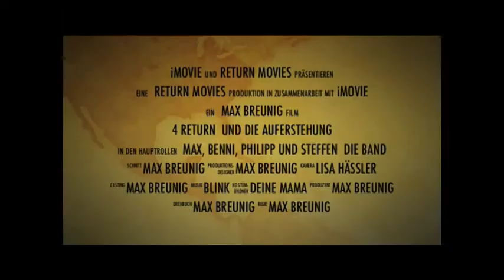4 RETURN I IntroClip I Sound Season 2011.3